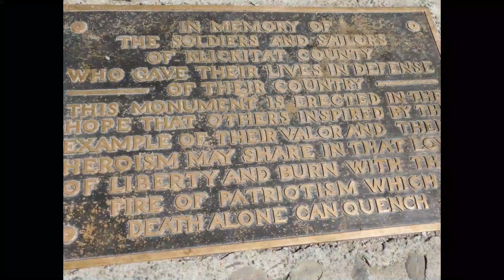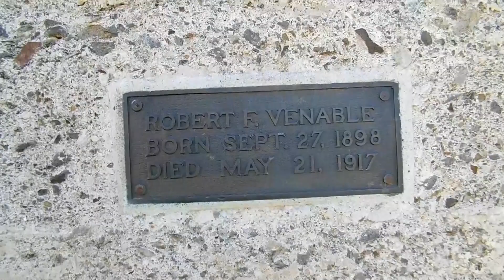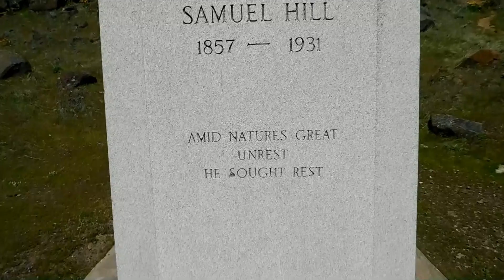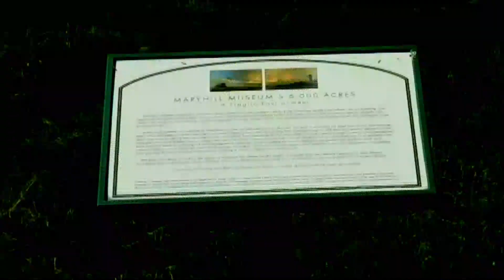Another Stonehenge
I drive a 2003 Chevy Express 2500 Cargo Van that I built out myself and turned into a camper van.
I have 300 watts of solar and 400 amp hours of AGM batteries.